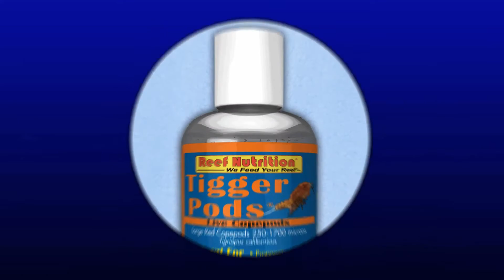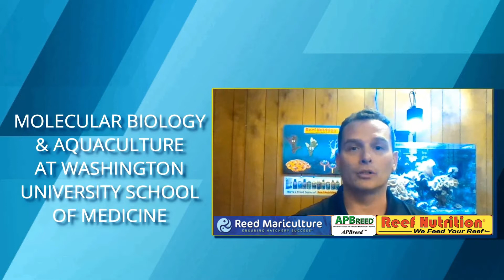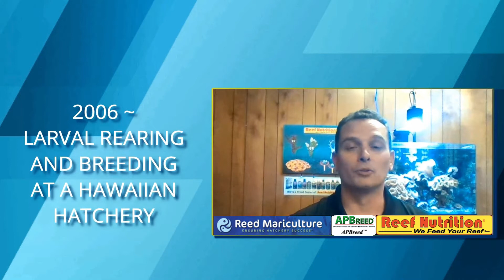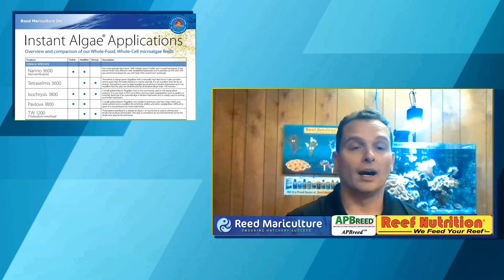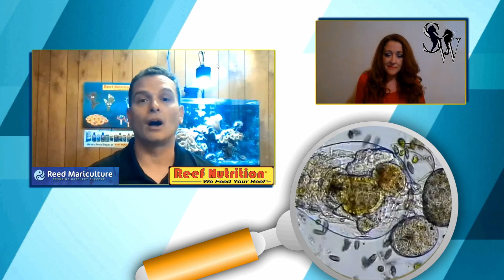Meet the CopeGod! Part 1: Interview with RMI's Chad Clayton about culturing, copepods and more!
This is part one of the 3 part video interview with Chad Clayton.  In this episode, Chad describes his own journey and experiences, and how he wound up at Reed Mariculture!  I'll upload the final 2 episodes shortly.